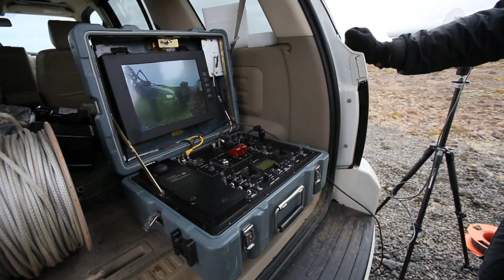Defusing Real Life Bomb Threats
Footage of the Multi-National explosive ordnance disposal exercise "Northern Challenge" at the former U.S. Base in Keflavik, Iceland. Produced by Karsten Reiniers. Provided by Natochannel.